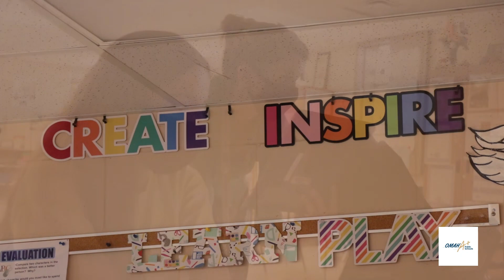Buffett Art Teacher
Marisa McClintock wins NATA Middle School Art Teacher of the Year.